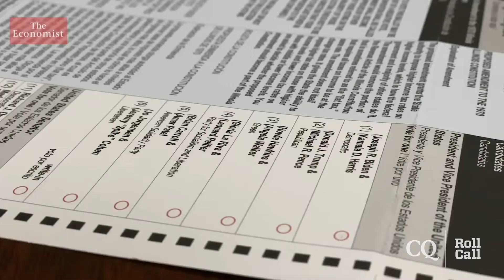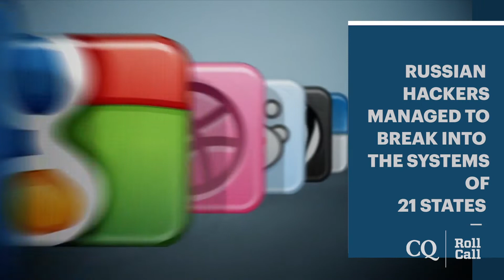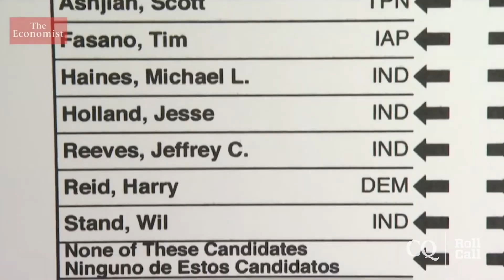The three biggest election security issues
With less than one month to go before one of the most consequential elections in American history, experts are watching to see how well the complex and sometimes unwieldy U.S. election machinery performs across three areas: cybersecurity, physical constraints necessitated by the COVID-19 pandemic and the danger posed by disinformation.